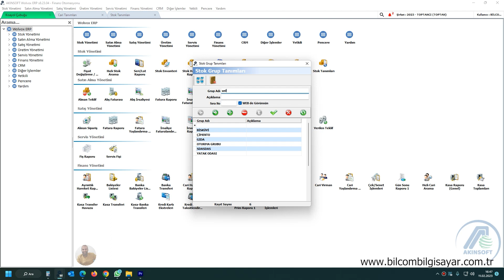AKINSOFT ERP Wolvox 8 - Stok Grup Tanımı